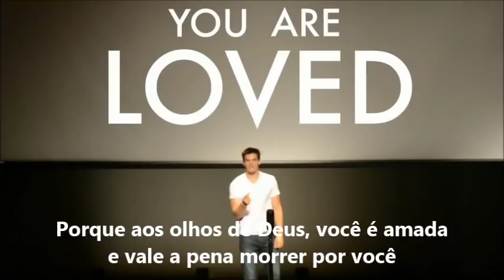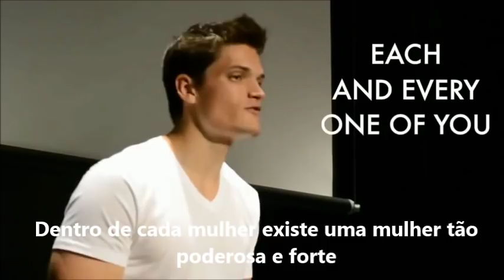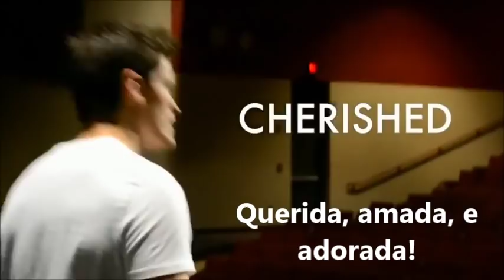WHO ARE YOU - Legendado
Edição: Sara Nossa Terra - Ribeirão Preto
Legenda:Marcelo Mendes